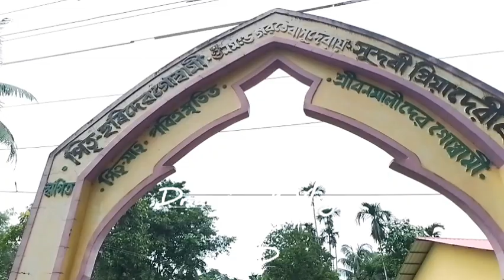ঐতিহ্যমণ্ডিত এইখন কি সত্ৰ? কিমান বছৰ পুৰণি? পুৰণি সাঁচিপাতৰ কি পুথি আছে ইয়াত?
get more views on youtube free fast

আপোনালোকে ইয়ালৈ আহিব পাৰে।।জাগাৰা চʼকৰ ওচৰতে এই সত্ৰখন।।গাড়ী-মটৰৰ সুবিধা আছে।। ইয়াৰে অনুষ্ঠান উপলক্ষে আহিবচোন এপাক।। নলবাৰী চহৰৰ পৰা পল্লাৰোড হৈ জাগাৰাৰোডেৰে বনগাঁও হৈ আহিব পাৰে, বেলশৰ হৈও আহিবলৈ ওচৰ হয়,, এইফালে মুকালমুৱাৰ পৰা উত্তৰ পিনে জাগাৰাৰোডেৰে আহিব পাৰে।। বৰ্তমান জাগাৰাৰোডটিৰ বহলীকৰন প্ৰক্ৰিয়া চলি আছে।।
এই সত্ৰখনত তিনিদিনীয়াকৈ "বাটফুৰা"নাম অনুষ্ঠিত কৰা হয়।। মূল সভা ৪-৫দিনীয়া হয়।।